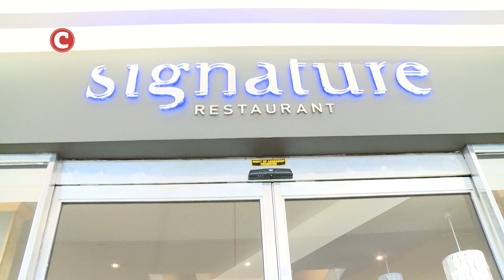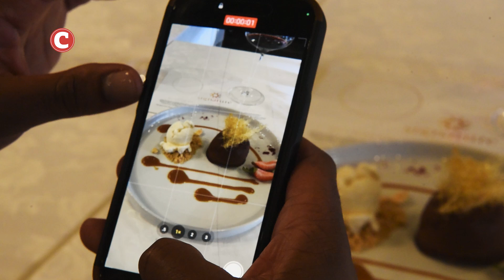A Sommelier’s signature in Morningside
Sommelier and restaurant manager Mxolisi Mahatshi invited us for a wine tasting session at Signature restaurant and this is how it went.
Video: Carlos Muchave